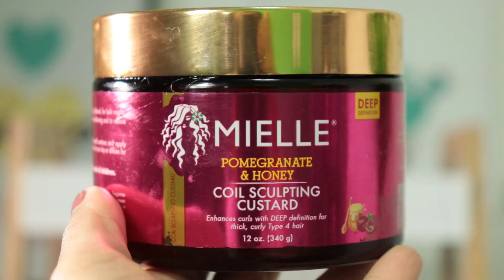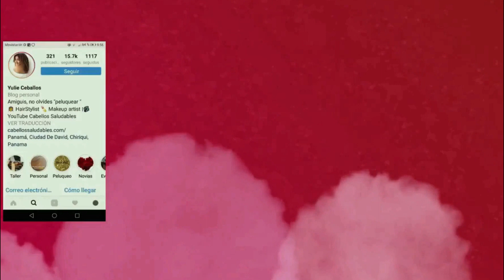Probando TÉCNICA PARA DEFINIR RIZOS Shenglin ( RIZO por RIZO) MENOS FRIZZ Y MÁS DEFINICIÓN .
Hola amiguis!
Si eres de las que sigue el método curly girl este video te ayudará muchísimo.
Recuerda que cada melena es un mundo y mi intención es compartir mis conocimientos y proporcionarte la mejor información posible.

No olvides peluquear y activar las notificaciones.

Las quiero
Yulie

Encuéntrame en 😲Facebook: cabellossaludables/by yulie
Recibe mensajitos en Twiter: @cabsaludables

Contac Me, PR inquiries.
ADDRESS
Yulie Ceballos
7801 NW 37th ST
Suite PTY: 149941
United States